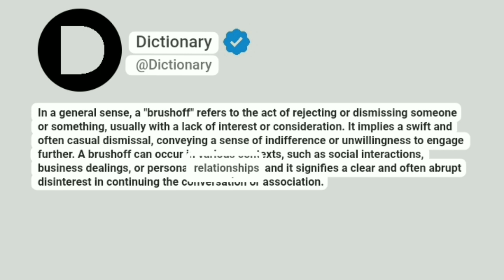Brushoff Meaning In English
In a general sense, a "brushoff" refers to the act of rejecting or dismissing someone or something, usually with a lack of interest or consideration. It implies a swift and often casual dismissal, conveying a sense of indifference or unwillingness to engage further. A brushoff can occur in various contexts, such as social interactions, business dealings, or personal relationships, and it signifies a clear and often abrupt disinterest in continuing the conversation or association.